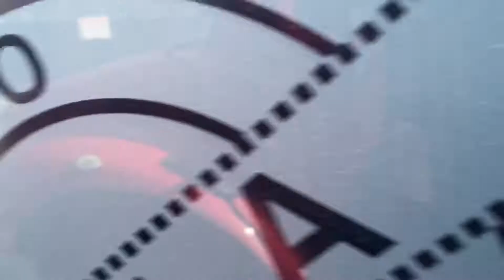Ep 9. 😲É assim que o Truck fica quando roda na neve...Muito Sal...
Nesse vídeo eu estava em Washington-DC. Após retornar era Lei lavar o bichinho ..., afinal de contas...quem ama, cuida...rsrsrsr...o sal do Norte detona a máquina  😜